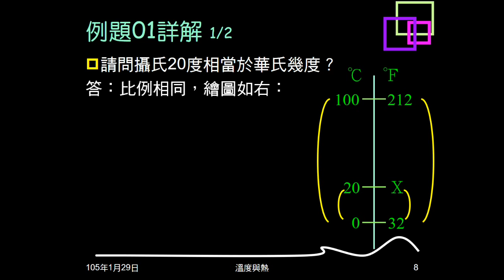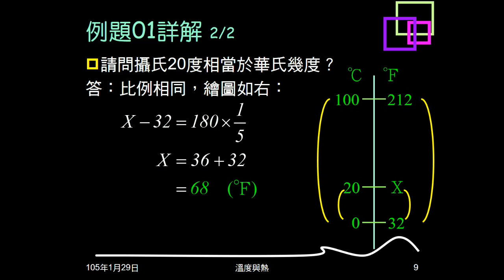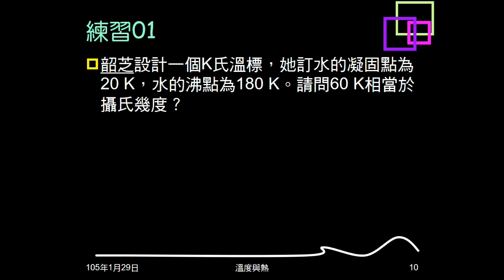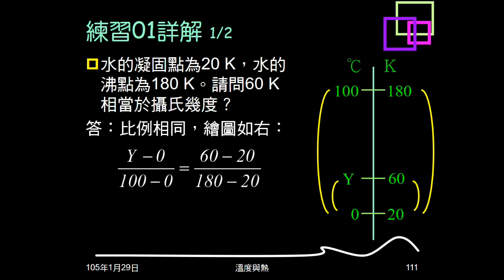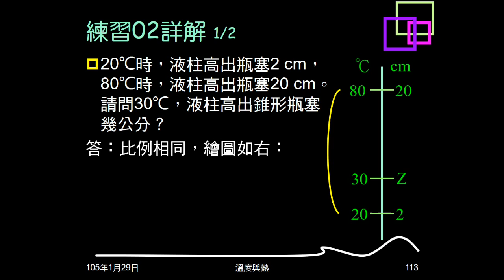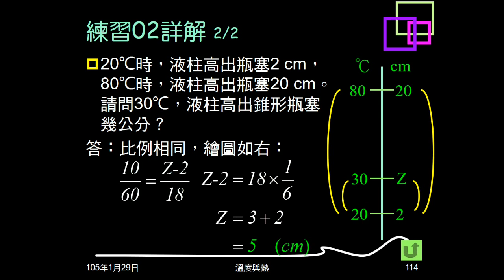104學年複習溫度與熱02：例題01；練習01、02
例題01、練習01、02都是溫標換算。例題01攝氏換華氏，練習01自定溫標換攝氏，練習02攝氏換高度。